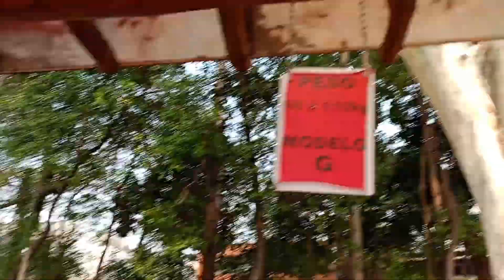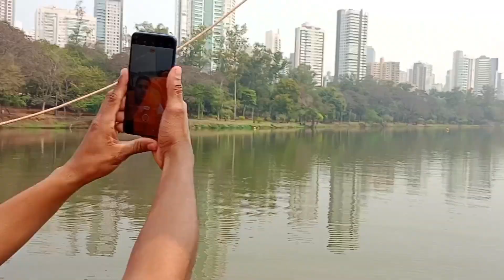S.O.S🚨 ⚠️VOLTEI NO RIO DE DIA PRA VER A ANACONDA MORTA! *anaconda*🐍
🙏Eu Sou Patrick Oliveira YT 🤙